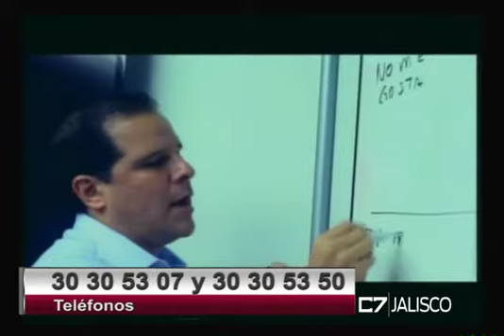C7 NEGOCIOS 24 04 18